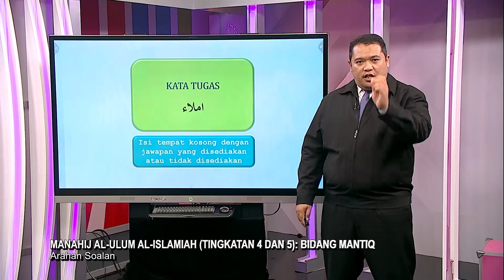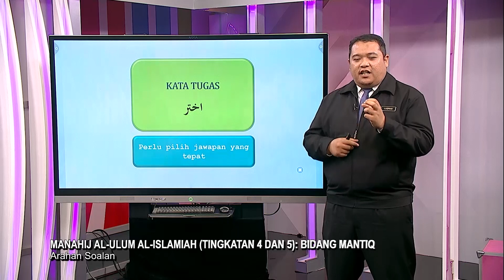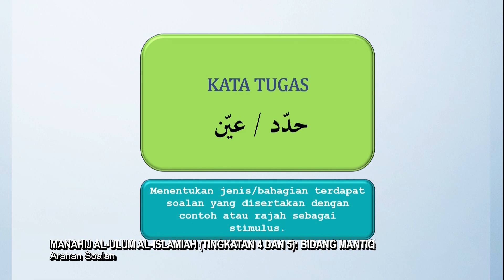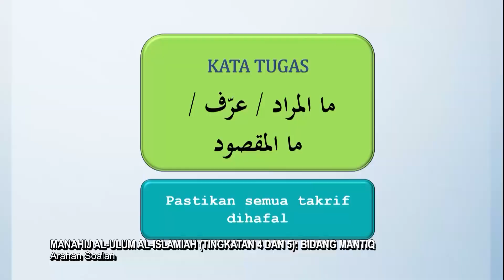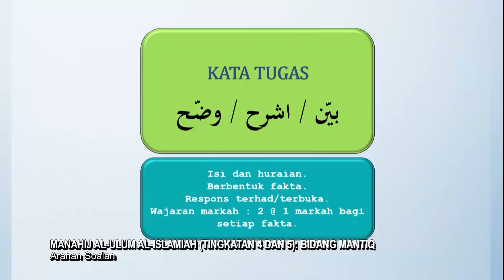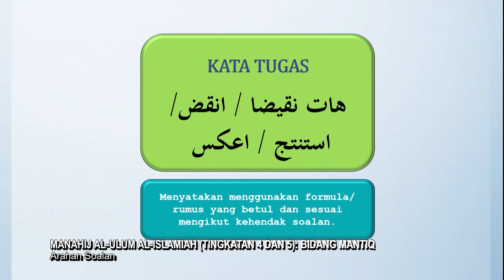Sukses (2022) - Klip | Bidang Mantiq - Arahan Soalan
Episod ini melibatkan perkongsian mengenai soalan contoh dan teknik menjawab Sukses SPM Manahij Al-Ulum Al-Islamiah bagi bidang Mantiq.

Guru: Mohd Luqman Yusof